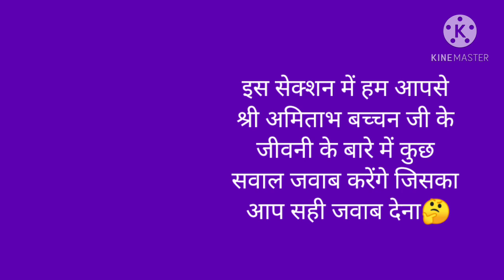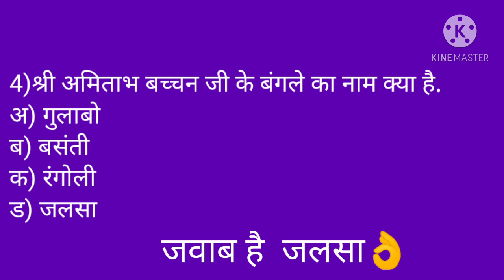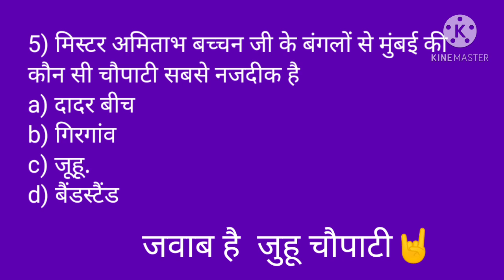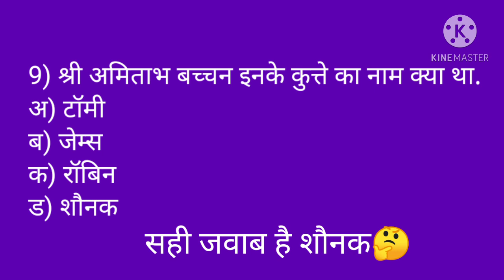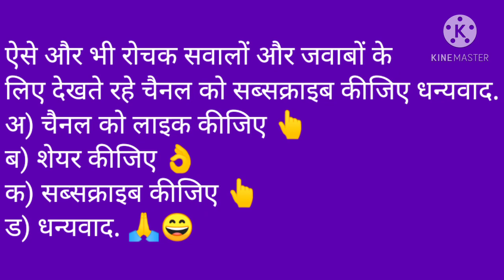amitabh bachchan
amitabh bachchan ke bare me sawal,jawab
jalsa,mumbai,juhu chowpatty,